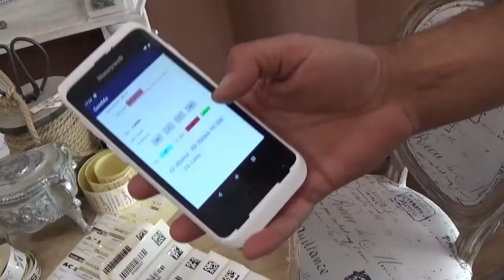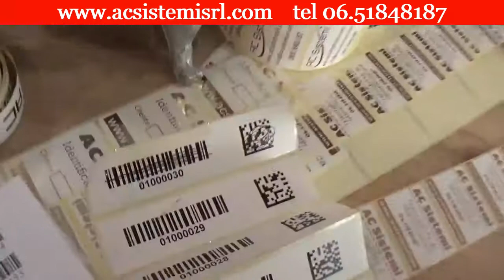HONEYWELL CT40 PALMARE ANDROID CON LETTORE DI CODICE A BARRE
Il DolphinCT40 è un palmare basato su Android e sulla piattaforma Mobility Edge
E' un elegante dispositivo full-touch di classe enterprise progettato per aiutare le aziende a proporre un’esperienza del cliente ottimale e ad accelerare i flussi di lavoro, come la ricerca delle scorte nel reparto vendite, la gestione delle scorte in magazzino, il merchandising in negozio o la predisposizione degli ordini per il ritiro in negozio o la consegna presso il cliente.

Due motori di scansione opzionali migliorano la velocità di acquisizione dei codici a barre e il range di lettura, anche all’aperto;
è possibile scegliere tra il LED verde di facile utilizzo o il nitido puntatore laser rosso.
L’elegante e resistente dispositivo Dolphin CT40 è ergonomico, leggero e facile da usare; sta comodamente in una mano e può essere utilizzato in maniera confortevole e produttiva per l’intera giornata.

È una soluzione altamente integrata per la vendita al dettaglio e gli ambienti con mobilità sul campo per incarichi leggeri, dal reparto di vendita al magazzino in ambienti chiusi e dalla logistica leggera alla consegna in ambienti aperti.
Il palmare Dolphin CT40 è un dispositivo potente e robusto, dotato di un chipset octa-core ad alte prestazioni, di una connessione Wi-Fi rapida e della connettività 4G LTE
L’involucro robusto e lo schermo Corning Gorilla Glass 5 proteggono l’unità da urti e cadute accidentali, mentre l’elegante design ergonomico si adatta facilmente alla mano e consente di utilizzarlo comodamente per tutto il giorno.

Ti occorre un terminale per il tuo magazzino?